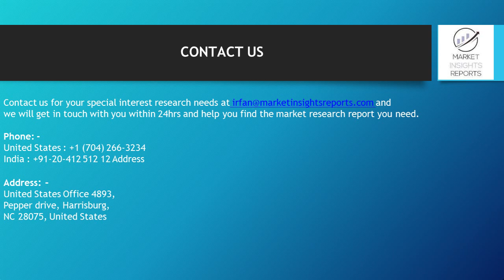Latex Coating Market Overview and Scope, Share by Applications Forecast 2019 to 2025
This report focuses on the global Latex Coating Market Report provides complete information about manufacturers, suppliers, distributors, traders, customers, investors and major types as well as applications. Latex Coating Market report provides an in-depth overview of Product Specification, product type and production analysis considering major factors such as Revenue, Cost, Gross and Gross Margin.

Latex Coating is the coating made of latex. Latex is a stable dispersion (emulsion) of polymer microparticles in an aqueous medium. It is found in nature, but synthetic latexes can be made by polymerizing a monomer such as styrene that has been emulsified with surfactants.